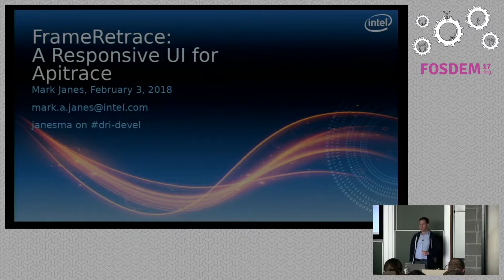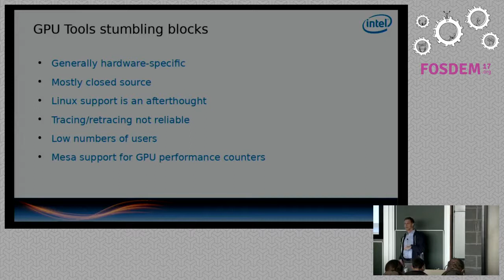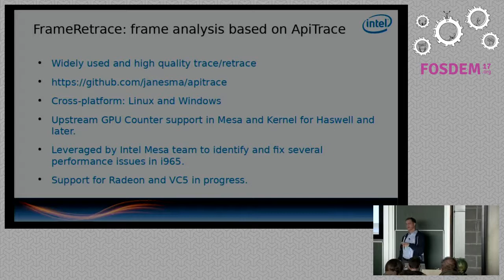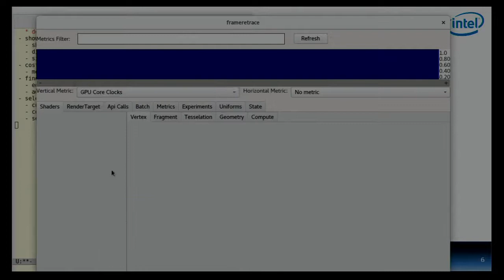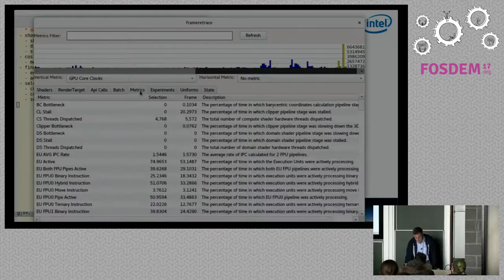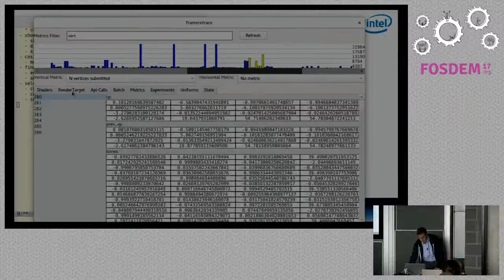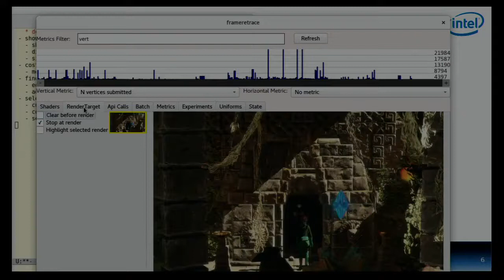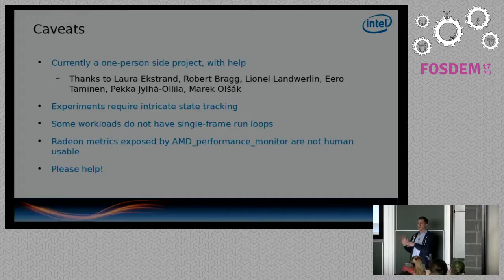Graphics Performance Analysis with FrameRetrace A Responsive UI for ApiTrace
by Mark Janes